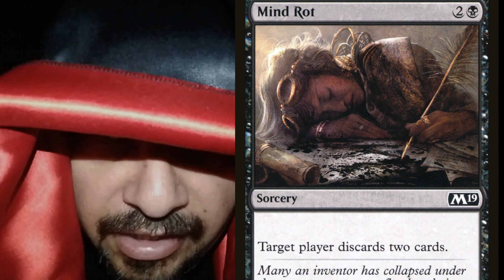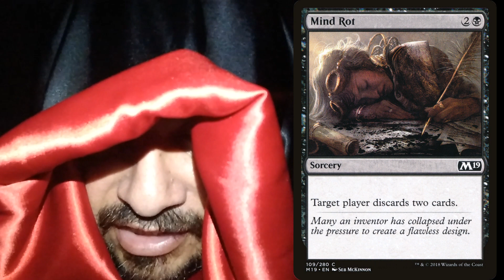Mind Rot - The Most Evil Magic Cards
Your opponent can't stand against you if they have no cards in hand. Use this evil card to destroy their strategy.